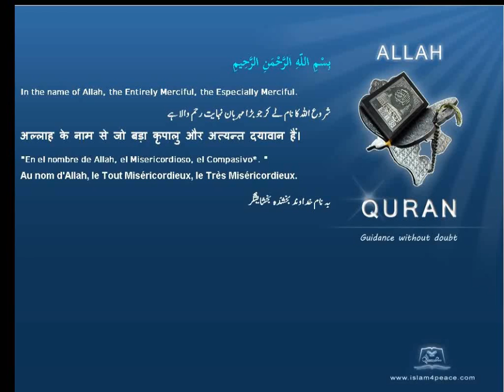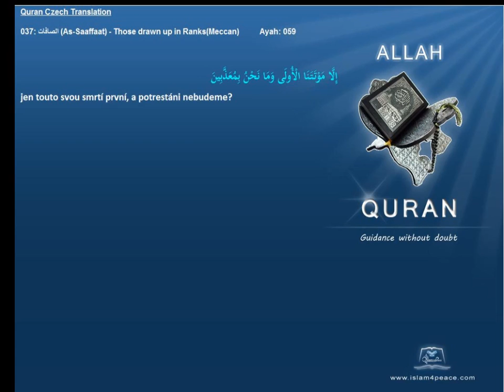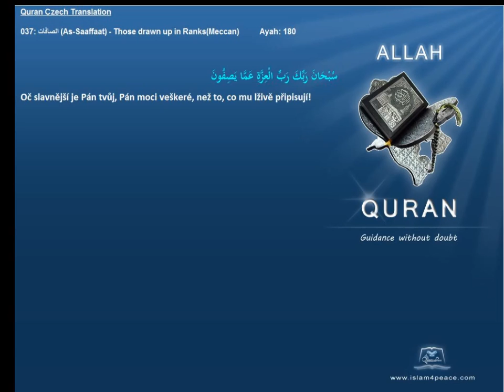Quran CZECH Translation 037 الصافات As Saaffaat Those drawn up in RanksMeccan Islam4Peace com